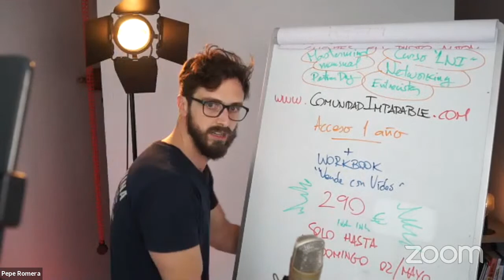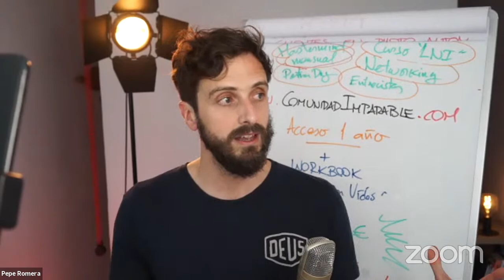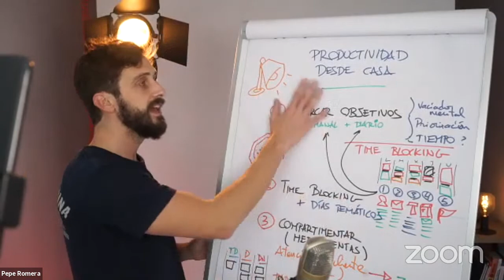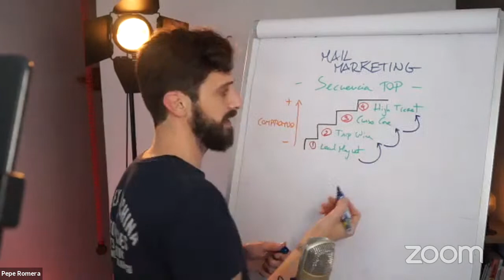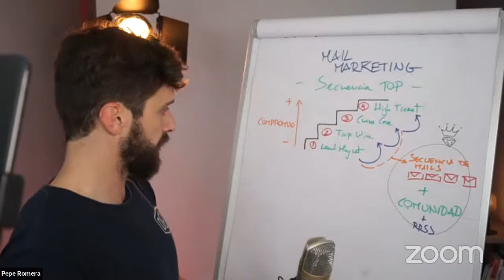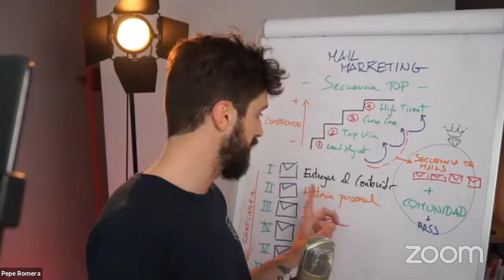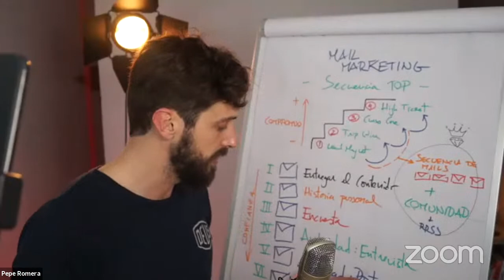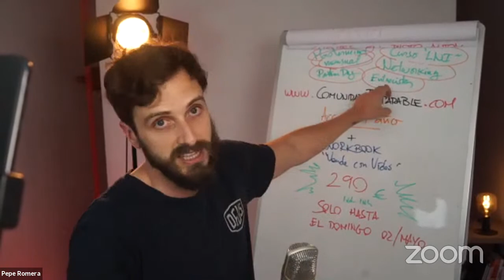Tu Secuencia de Mails Imprescindible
Libros que necesitas leer:
📚 Para llevar las cuentas de tu negocio sin arruinarte
📚 Para poner la productividad a tope (y trabajar menos horas)

Herramientas que uso:
▶️ La webcam que uso
▶️ Mi micrófono
▶️ La cámara con la que grabamos los vídeos
▶️ Los focos que me iluminan
▶️ El mejor trípode

En capítulos anteriores